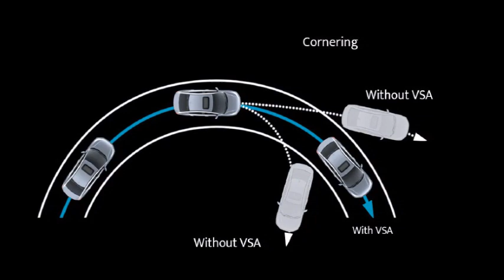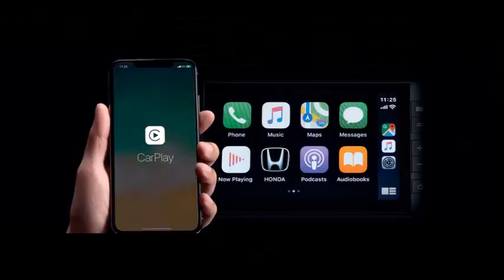2020 Tata Peregrin Premium Sedan India Launch Price Interior Exterior Full Specifications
2020 Tata Peregrin Premium Sedan India Launch Price Interior Exterior Full Specifications